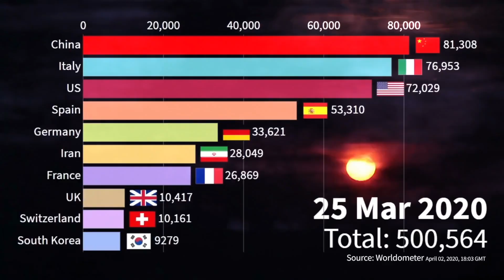Trailer | The power of AI to ensure equity in healthcare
On September 23, on the sidelines of the United Nations General Assembly, Community Jameel is co-hosting a seminar with the MIT Jameel Clinic and @wellcometrust  at freuds‘ Goals House in New York and London. The seminar will take place at 11am EST / 4pm BST.

The session with be moderated by Miriam Sabin, senior editor at The Lancet, with a stellar list of speakers:

- Regina Barzilay, AI faculty lead at the Jameel Clinic and the MIT School of Engineering Distinguished Professor for AI and Health

- Edson Amaro Jr, head of the Big Data Initiative at the Hospital Israelita Albert Einstein in São Paulo

- Dina Katabi, professor of Electrical Engineering and Computer Science at@mit

- Najat Khan, chief data science officer and global head, The Janssen Pharmaceutical Companies of Johnson & Johnson

- Ziad Obermeyer, associate professor at the @UCBerkeley School of Public Health

Opening remarks will be delivered by George Richards, director of Community Jameel, and Tariq Khokhar, head of Data for Science and Health at the Wellcome Trust.